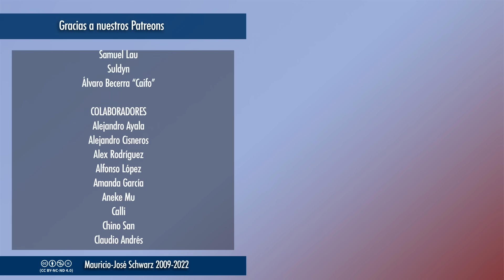Revista - Nuevo intento ridículo por reescribir el pasado con los estándares de hoy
Se cancelarán los nombres de aves que hagan referencia a personas racistas del pasado... o sea, casi todos. Porque todos lo eran, precisamente eso es el progreso.
Vídeos temáticos los miércoles a las 18:00